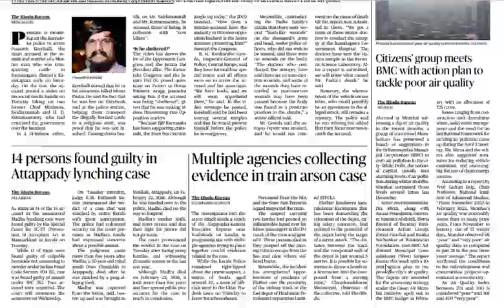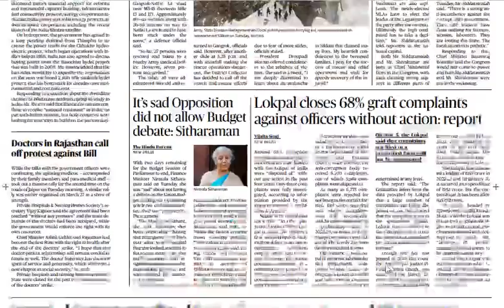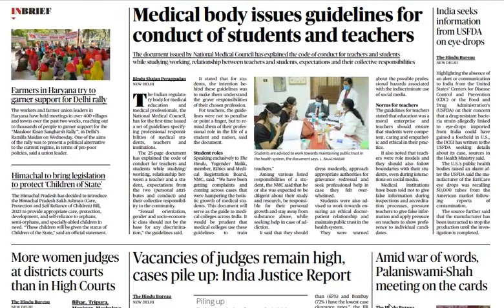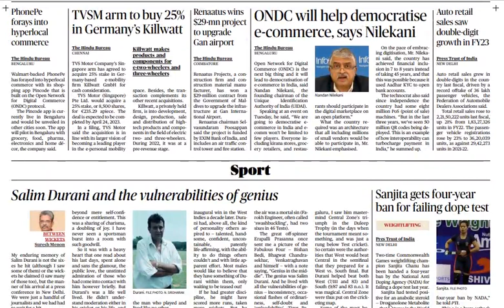The Hindu Newspaper/5th April 2023/All pages